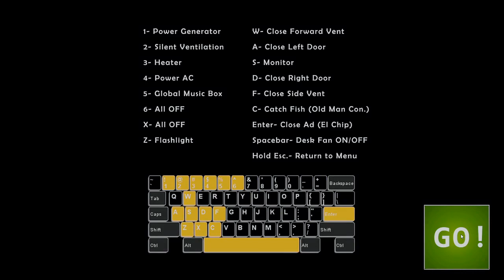Ultimate Custom Night - Plushtrap Chaser (Mod)